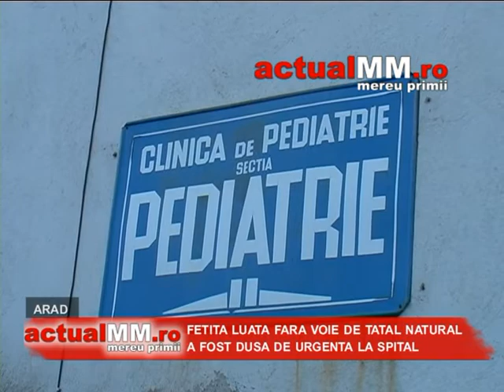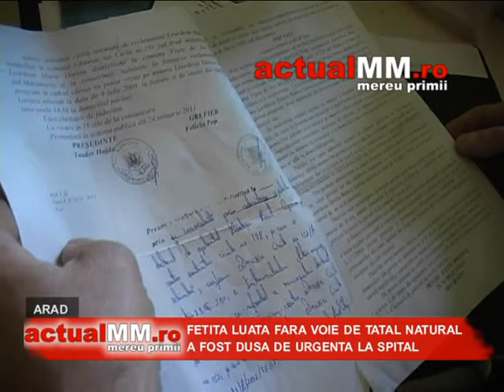fetita rapita viseu internata in spital arad actualmm